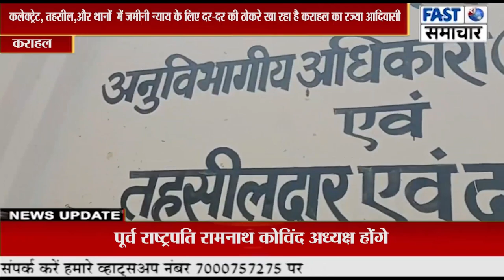कलेक्ट्रेट, तहसील,और थानों में जमीनी न्याय के लिए दर-दर की ठोकरे खा रहा है कराहल का रज्या आदिवासी